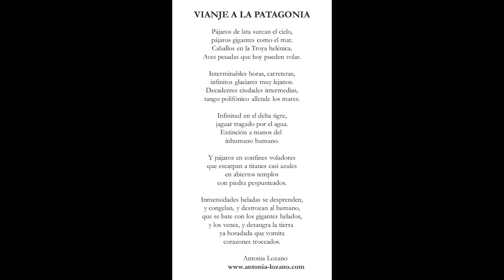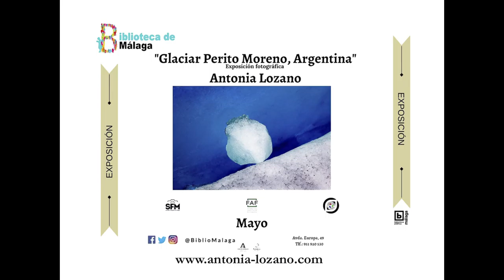Glaciar Perito Moreno Argentina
Exposición fotográfica de Antonia Lozano en mayo de 2021 en la Biblioteca de Málaga